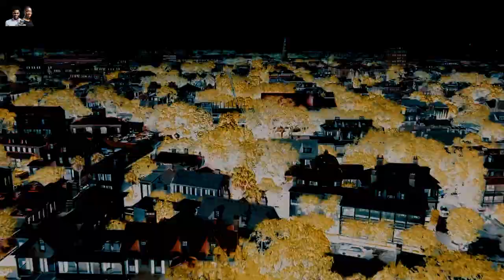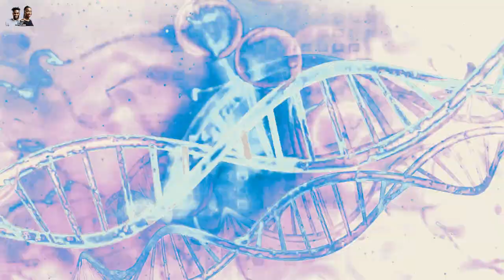The Beautiful Tribes You Didn't Know Exists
Join us on a journey through the Black Culture Diary of Asia, Australia, and the Pacific. From the origins of Aboriginal Australians to the cultural traditions of Papua New Guinea, we'll explore the rich and diverse cultures of this region.

Learn about the history, customs, and beliefs of these communities through captivating storytelling and stunning visuals. This is a must-watch for anyone interested in learning more about the fascinating Black cultures of Asia, Australia, and the Pacific.